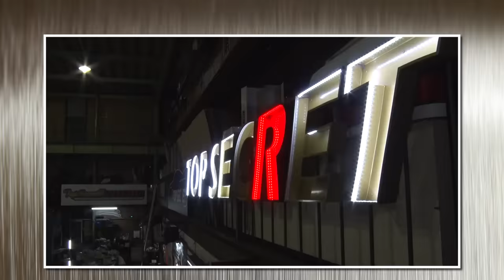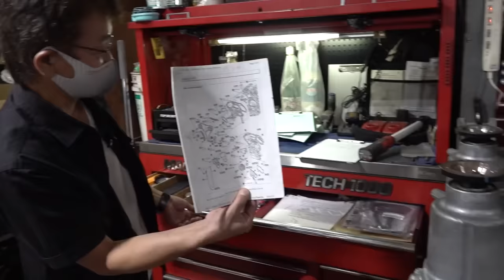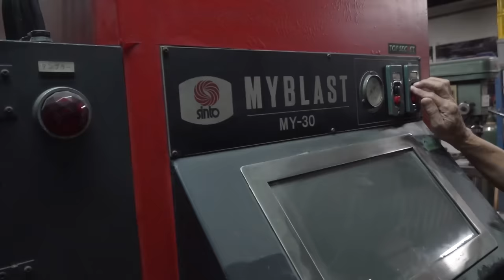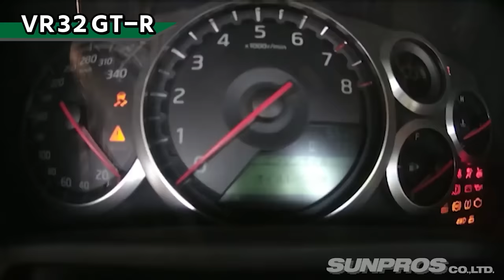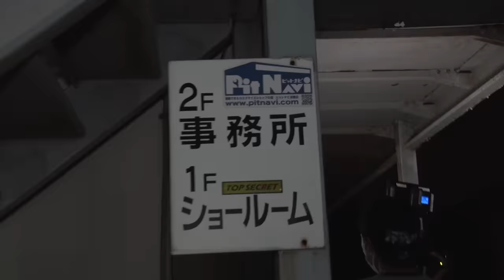潜入 ！！ スモーキー永田 の 仕事場 ～ TOP SECRET 編 ～ Thorough coverage of Smokey Nagata's shop "TOP SECRET"【ENG Sub】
チューナー探訪 第3弾は ストリート界 の 世界的有名人 スモーキー永田  の 「 TOP SECRET 」 に 潜入 。 RB26 搭載 スープラ 、 V12 搭載スープラ、そして VR38 搭載の 32GT-R など、数々の マシン を製作した ガレージ はどんなところなのか？ スモーキー の 昔話 を聞きつつ巡る。 エンジン室 や シャシダイ など、普段あまり見られない 裏側 はもちろん、店名「TOP SECRET」の由来や数々の 唯我独尊マシン を作るスモーキーの 思考回路 を覗き見る。

【スモーキーサイン入りピストンプレゼントアンケート募集は終了しました】
[Smoky autographed piston gift questionnaire recruitment has ended]

The third tuner exploration infiltrates the "TOP SECRET" of the world-famous street celebrity Smokey Nagata. His garage that made a number of his machines, including the Supra with RB26, the Supra with V12, and his 32GT-R with his VR38, what is he like? Go around listening to smokey old tales. You can see the origin of the store name "TOP SECRET" and the smokey thinking circuit that makes many Yuigadokuson machines, as well as the back side that is not usually seen such as the engine room and his chassis dynamometer.

火曜・金曜：新作公開
月曜・木曜：旧作をUP!!
Tue,Fri : New movie
Mon,Thu : Classic movie Update!!